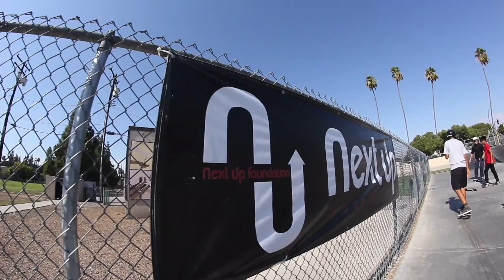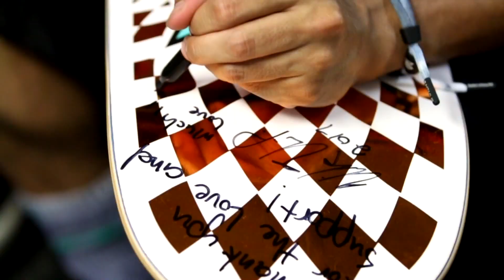NICK TUCKER at Next Up Foundation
On August 29th, professional skater Nick Tucker showed up at Next Up for some skating and talking with the Next Up kids.